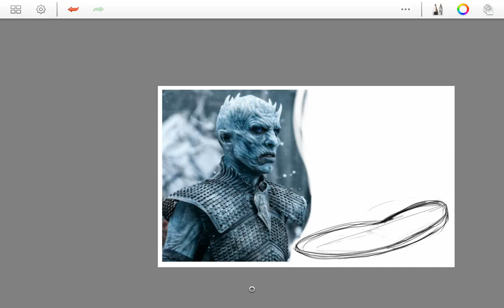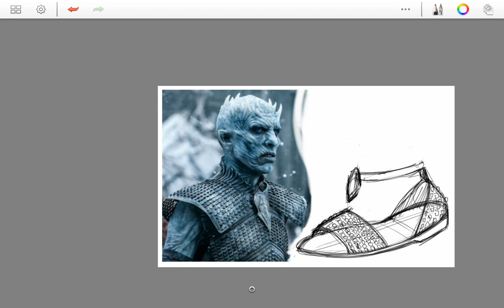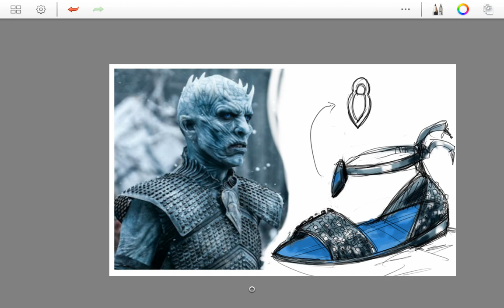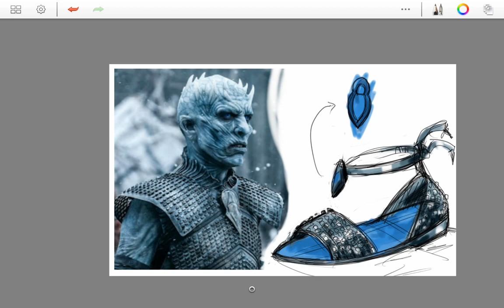Game Of Thrones Season 7 | concepts shoes design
Game Of Thrones (Season 7) - Wikipedia
Season 6
Jim Broadbent
Tom Hopper
Jeremy Podeswa
Game Of Thrones Season 7: Winterishere Trailer #2 (Hbo ...
Game Of Thrones: Season 7 Is Coming | Ziggo Films &Amp; Series | Ziggo ...
Movies & Series Xl
Game Of Thrones Seizoen 7
De Nieuwe Trailer Van Game Of ...
Game Of Thrones Season 7 Release Date, Spoilers, Leaks, Trailer And ...
Game Of Thrones Season 7: Release Date, Trailers, Spoilers, Cast, Plot ...
&Quot;Game Of Thrones&Quot; Episode #7.1 (Tv Episode 2017) - Imdb
Season 7 | Game Of Thrones Wiki | Fandom Powered By Wikia
Game Of Thrones Season 7: The Brand New Trailer | Den Of Geek
Game Of Thrones Season 7: Watch The Brand New Trailer Right Here
New `Game Of Thrones` Season 7 Trailer: What We Learned - Vulture
Game Of Thrones Season 7 Nederland
Game Of Thrones Season 7 Release
Game Of Thrones Season 7 Trailer
Game Of Thrones Season 7 Cast Game Of Thrones Season 7 Trailer, Release Date, Photos, Cast ...
`Game Of Thrones` Season 7 Trailer Breakdown: A Guide To The ...
There`S A New &Quot;Game Of Thrones&Quot; Season 7 Trailer And It`S Too ...
Hbo Debuts New Game Of Thrones Season 7 Trailer - Ign
Winterishere: Game Of Thrones Trailer Promises Epic Destruction For ...
`Game Of Thrones`: Watch Apocalyptic New Season 7 Trailer ...
Game Of Thrones Season 7`S New Trailer Heralds The Arrival Of Winter ...
Game Of Thrones Season 7 Spoiler: Sophie Turner Teases Sansa`S ...
Watch The Dramatic New Trailer For `Game Of Thrones` Season 7 - Nme
Game Of Thrones: New Season 7 Trailer Released - .Au
Game Of Thrones Season 7 Cast